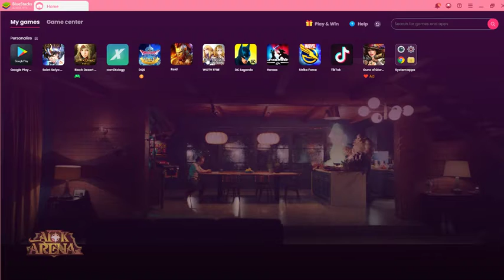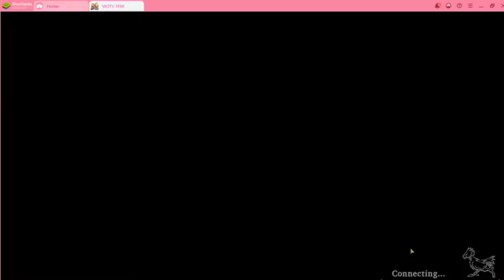Final Fantasy visions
just dying alot lol